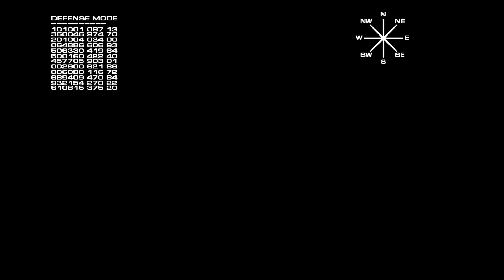Terminator 3: The Redemption, Intro & 1st Mission (GameCube, No Commentary)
This is the first mission for the GameCube game of Terminator 3.
It isn't the most classic Halloween horror, as it's very sci-fi, but it's got some great horror themes still for this season :-D